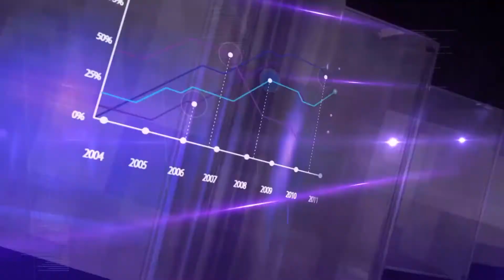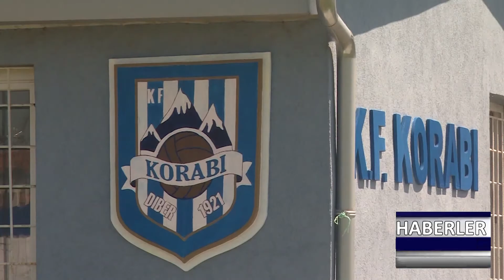DNEVNIK TR 29 09 2020